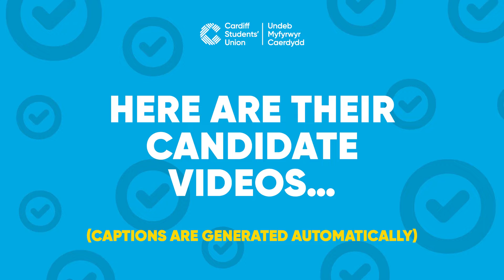Spring Elections 2022 - Candidates for SU President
Spring Elections 2022

These are the candidates running to be your next SU President:

Gina Dunn
Ariana Riccardi
Vee Somas

(Captions are generated automatically)

IT’S TIME TO MAKE CHANGE.

MONDAY 14 – FRIDAY 18 MARCH